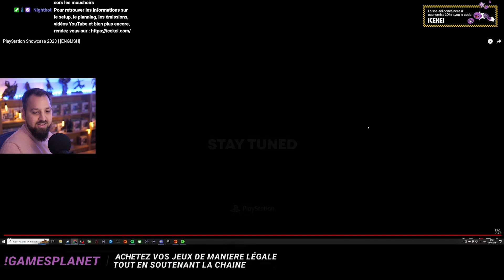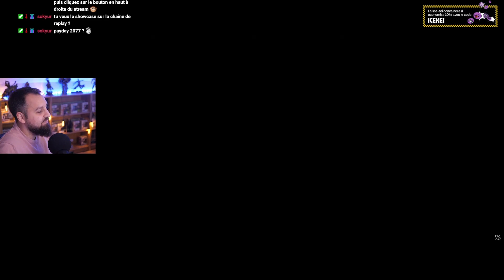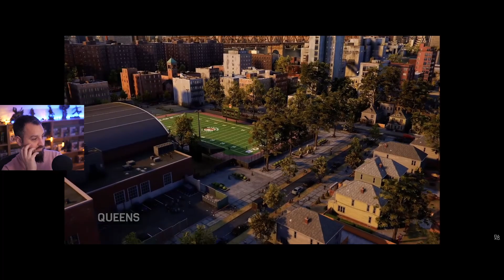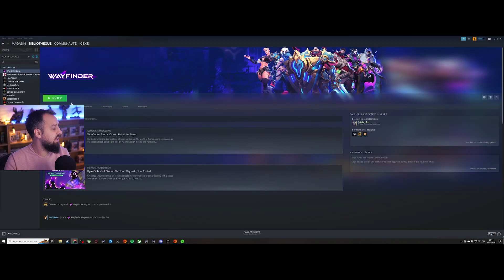Cast du PlayStation Showcase - mai 2023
00:00 Fairgame
02:32 Jim Ryan
03:31 Helldivers 2
05:50 Immortals of aveum
08:04 Ghost runner 2
09:11 Phantom blade 0
12:50 Sword of the sea
14:09 The Talos principle
15:45 Neva
17:47 Cat quest : pirates of the Purribean
18:30 Foamstars
20:40 The plucky squire
21:58 Teardown
23:44 Metal gear solid : snake eater
26:07 Towers of Aghasba
27:38 Final Fantasy XVI
30:54 Alan Wake 2
32:45 Assassin's creed mirage
34:39 Revenant Hill
35:41 Grand blue relink
37:14 Street fighter 6
39:05 Ultros
40:28 Tower of fantasy
42:16 Dragon's Dogma 2
43:51 Five Nights at Freddy's help wanted 2
45:09 Resident Evil 4 VR mode
46:36 Arizona sunshine 2
48:09 Crossfire Sierra squad
49:13  Synapse
50:56 Beat Saber
51:44 Marathon
53:28 Destiny 2 the final shape
54:37 Concord
55:41 Film Gran Turismo
56:54 Projet Q
58:10 Spider-man 2